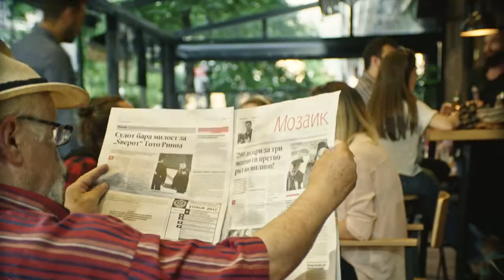Welcome to Skopje. SUPER CUP FINALS 2017.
Presentational video for Skopje, the host town of the UEFA SUPER CUP FINALS 2017.